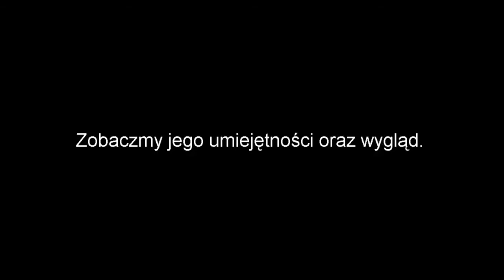League Of Legends - Prezentacja postaci - Lucian | Master Yi Rework 2013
Witam. Dzisiaj zaprezentuję Wam wygląd nowej postaci - Lucian, Kleryk Broni oraz umiejętności Mastera Yi po reworku 2013.